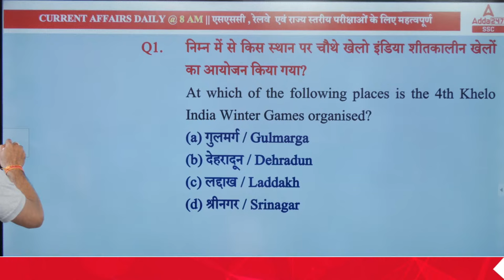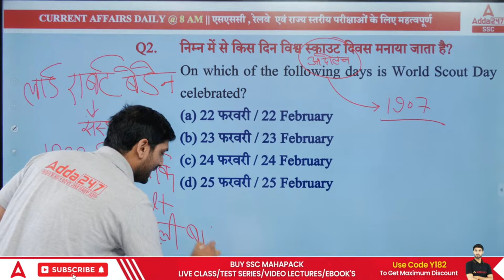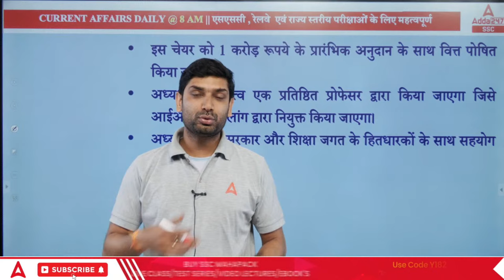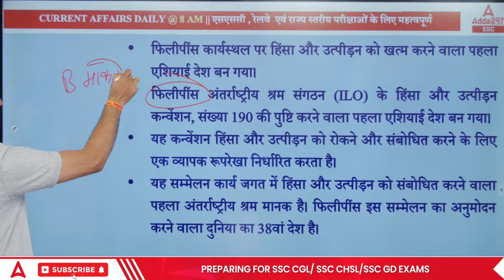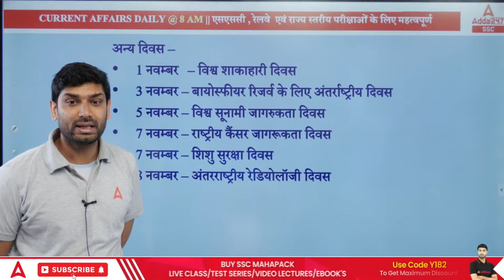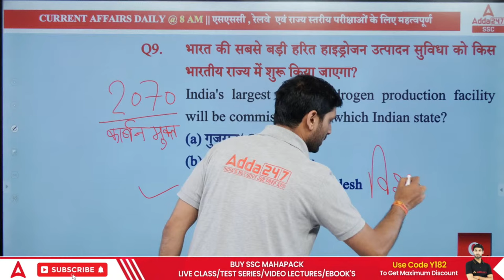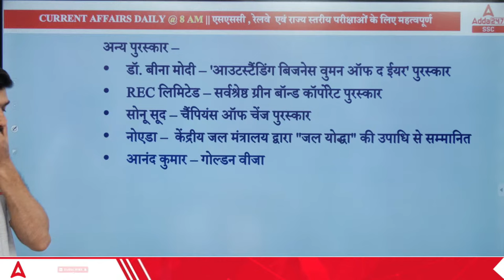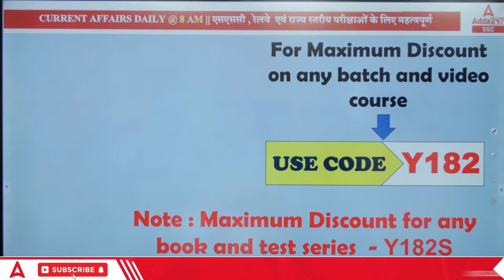26 Feb Current Affairs 2024 | Current Affairs Today GK Question & Answer by Ashutosh Tripathi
In this session we will discuss 26 Feb 2024 Current Affairs | Daily Current Affairs | Current Affairs Today | GK Question & Answer by Ashutosh Tripathi | SSC CGL Current Affairs 2024 | SSC GD Current Affairs 2024 | Current Affairs for SSC, Railway Exams | Current Affairs for all Competitive Exams

🔴 SSC Adda247 Live Classes Schedule:

👉5:00AM - SSC GD Reasoning Classes by Sahil Tiwari
👉6:00AM -  SSC GD GK GS Classes by Pawan Moral Sir
👉7:00AM -  SSC GD Maths Classes by Akshay  Sir

Railway Classes
👉2:00PM - RRB ALP GS Class by Ashutosh Sir
👉2:30PM -  RRB ALP Science Class by Navdeep Sir
👉3:00PM - RRB ALP Maths Class by Akshay Sir
👉4:00PM -  RRB ALP Reasoning Class Sahil Tiwari Sir

DSSSB Classes
👉2:00PM - DSSSB  Maths Class by Ashish Sir
👉3:00PM - DSSSB GK GS  Class by Navdeep Sir
👉4:00PM - DSSSB English Class by Swati Ma'am
👉5:00PM - DSSSB Reasoning Class by Vinay  Sir